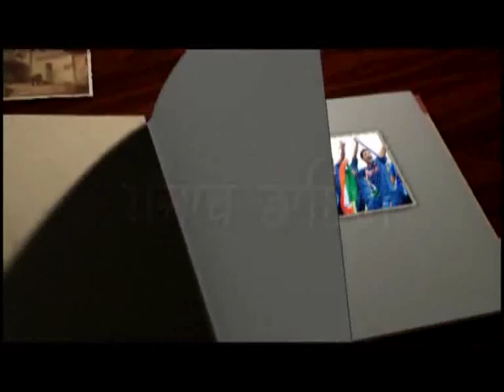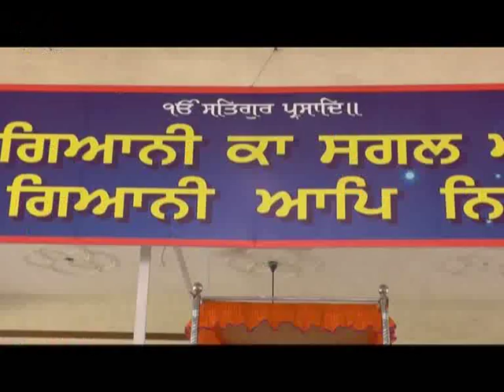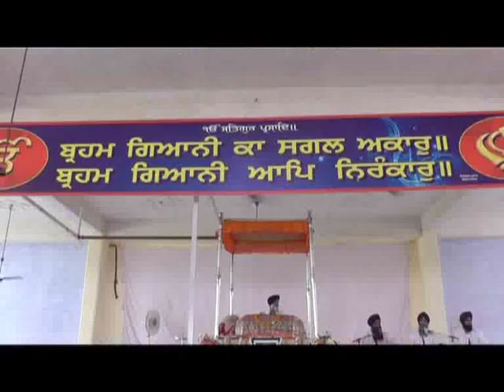565 12 6 2016 Bhog Ajeet kour sidhu dera baba darshan singh ji kala Pind Ganhupur A S R